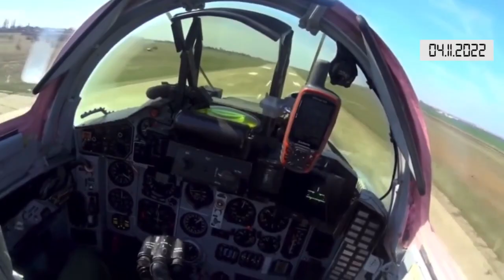Коротко. Війна. День 254. Відеодайджест